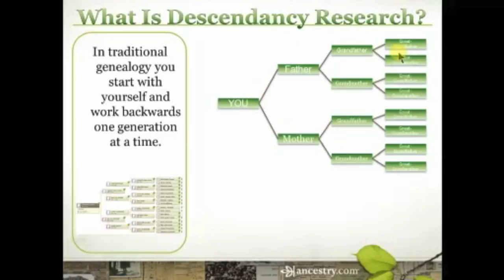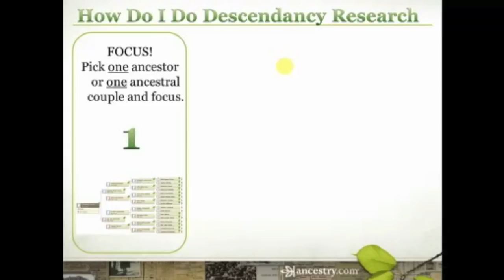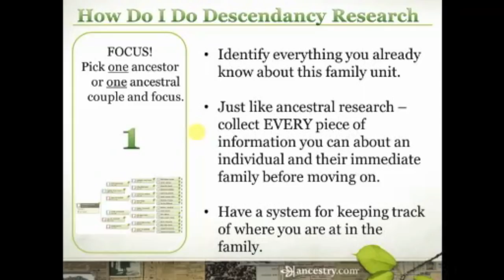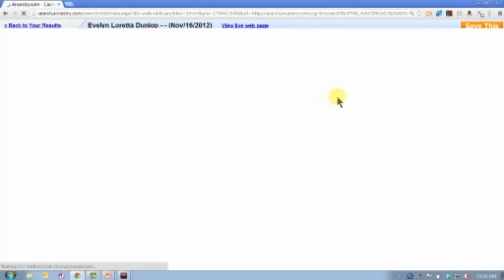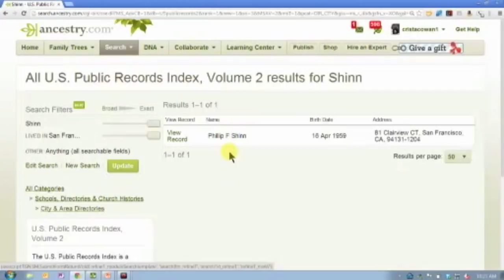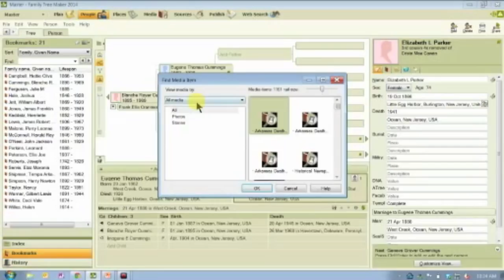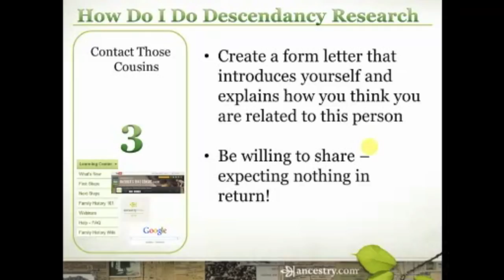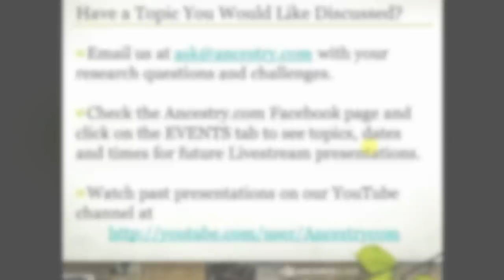Descendancy Research | Ancestry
There are a lot of different ways to do family history research. Many of you are familiar with ancestry or pedigree based research where you identify the parents and the grandparents and the great-grandparents and so on back through time. But, you could also do descendancy research - identifying the children and grandchildren and great-grandchildren of your ancestors. Join Crista Cowan for some of her best tips about this fun and fascinating kind of research.